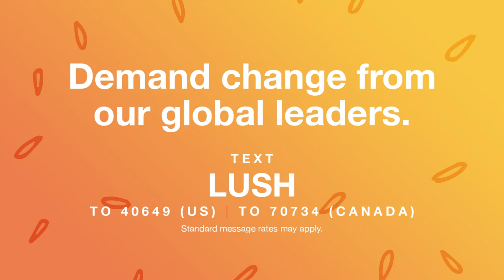Lush Cosmetics: Meet JoRee LaFrance, Apsáalooke Scholar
Meet JoRee LaFrance, Apsáalooke Scholar. Follow along as JoRee talks about her own journey, as well as how amidst this climate crisis, we need to stand by the science and listen to the voices most impacted, so that we can fight for a just solution and transition for all. Our climate can't wait and it's time to demand action from global leaders to help save the planet.

All about us:
Lush makes fresh, handmade cosmetics including bath bombs, bubble bars, dry shampoo, shower gels, luxury bath oils and more for all your bath, haircare and skincare needs. We’re also proud to support charities who work tirelessly to make the world a better place for people, animals and the environment through our Charity Pot program. Learn more about the organizations we work